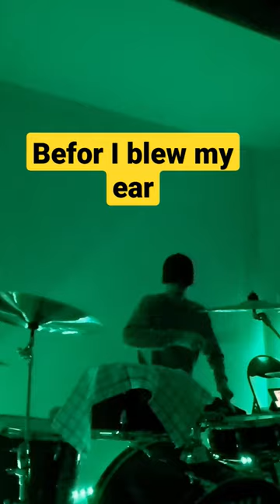My Eardrum Has Ruptured after a cool beat